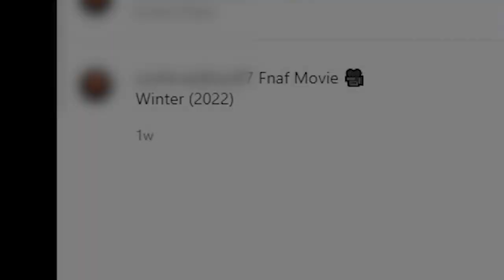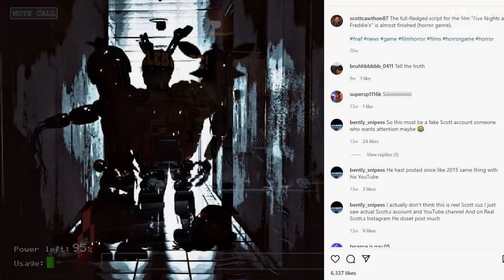When Will The FNAF Movie FINALLY Release?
FNAF MOVIE WHEN

Scott Cawthon FNAF Games:

-Five Nights at Freddy's: Help Wanted (FNAF Help Wanted)
-Five Nights at Freddy's: Special Delivery (FNAF Special Delivery)
-Five Nights at Freddy's: Security Breach (FNAF Security Breach)

FNAF Spin-Offs:

-FNaF World
-Freddy in Space 2
-Security Breach: Fury's Rage

"The Five Nights at Freddy's series consists of horror-themed video games in which the player is usually a night-time employee at a location connected with Freddy Fazbear's Pizza, a fictional children's restaurant that takes inspiration from family pizza chains like Chuck E. Cheese's and ShowBiz Pizza Place. The restaurant has life-size animatronic characters that perform at children's parties. The animatronics wander the restaurant at night and the guard is instructed to watch over them. To progress through the games, the player must guard theirself against animatronics with a variety of tools. In Five Nights at Freddy's, the player can control the two security doors connecting their office to the adjacent hallways as a barrier against animatronics in the vicinity. Each night, the player has a power supply that depletes faster when a tool is used. If the power goes out, the player can no longer use any tools, and is defenseless against the animatronics. Five Nights at Freddy's 2 has different tools; there are no protective doors, and the player must instead use an empty animatronic head and flashlight to defend theirself against the animatronics. The game introduced a music box which must be remotely wound up on a regular basis to prevent an attack from a particular animatronic.8-bit minigames were introduced, which play randomly after death.

Five Nights at Freddy's 3 uses a monitor panel, which contains audio, camera, and ventilation. The player must keep certain systems from malfunctioning. These malfunctions can be triggered randomly or by the hallucinations of the animatronics from the first and second games.The ability to seal vents is also added, and must be used to prevent the sole tangible animatronic from entering the office. The player can use an audio-based function on the cameras, which triggers a childlike voice to lure the animatronic away from the office. The 8-bit minigames return and are activated by completing side tasks such as clicking on a poster or inputting a code into a wall. If the player completes the minigames, they unlock a secret ending. In Five Nights at Freddy's 4, the gameplay occurs in a bedroom setting, and instead of being a night guard, the player takes the role of a small child. The player also no longer has access to a camera system. The player has four areas in the bedroom to monitor: 2 hallway doors on both sides of the room, the closet directly in front of them, and the bed behind them. At the doors, the player must listen for animatronics' breathing, which can determine whether they are they near. If the player hears breathing at side doors, they close the door and wait for the animatronics to walk away. If they open the doors too early, however, the animatronics jump scare the player.
Do you like fnaf? What is the best Fnaf game? Fnaf had many Fnaf songs and fnaf animations and fnaf EVERYTHING. I love that word lol fnaf, it sounds better than Five Nights At Freddy's. why u reading this?? FNAF!!!

Five Nights at Freddy's is an upcoming science-fiction horror film based on the video game of the same name created by Scott Cawthon. It was initially estimated for a 2020 release, but no release date is confirmed as of yet.[1] Filming was scheduled to begin Spring 2021,[2] but was delayed because of Scott Cawthon's retirement. The film's current status is unknown.